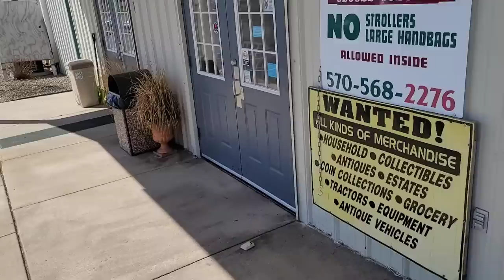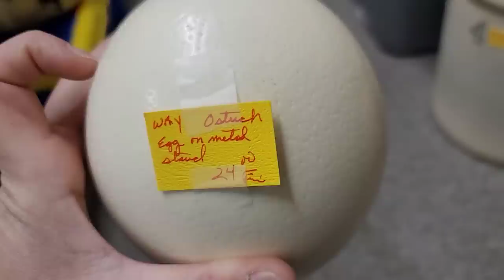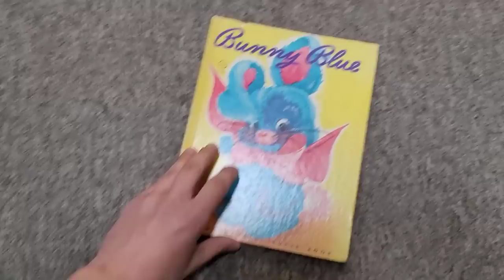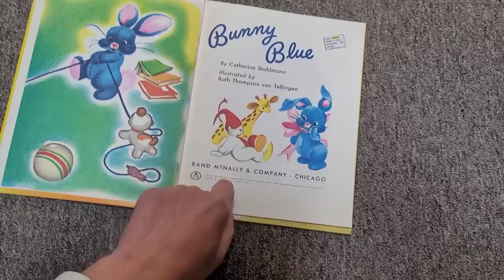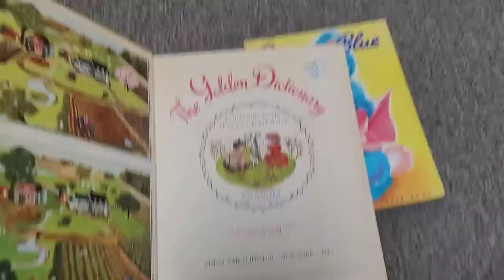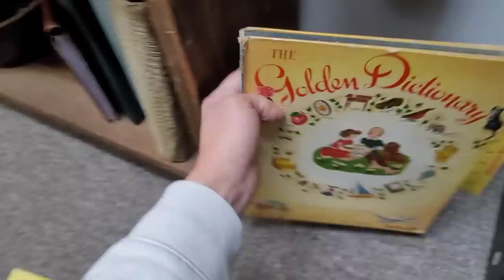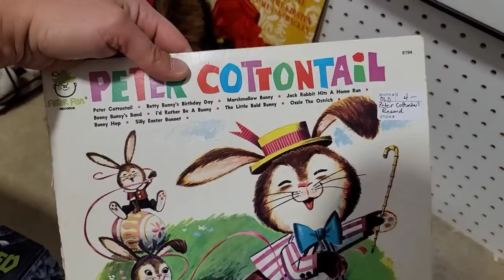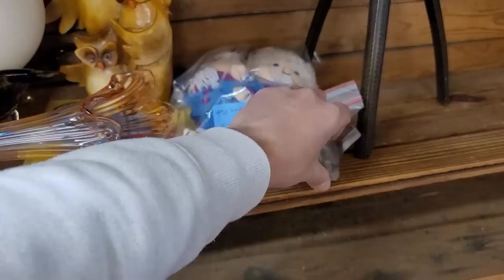THIS Was A Total SURPRISE - I FILLED The Basket -Vintage Antique Shopping - Lewisburg Pennsylvania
WELL!
Today was a total surprise!
We visit Silvermoon Consignment & Antique barn!
To be honest, I've never had a better vintage shopping day than today!
We filled up the basket and then some!
I hope ypu enjoy today's shopping video!
MT